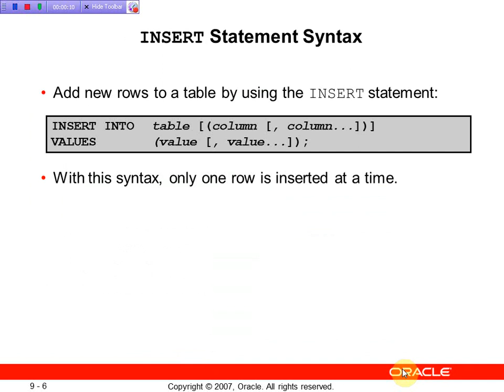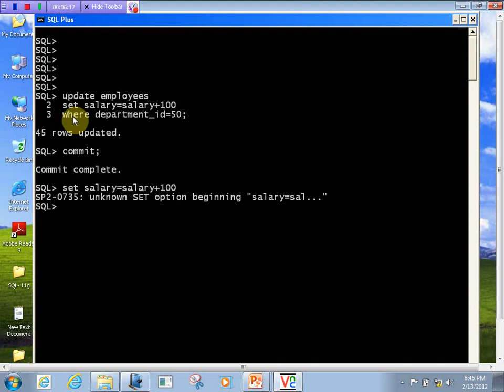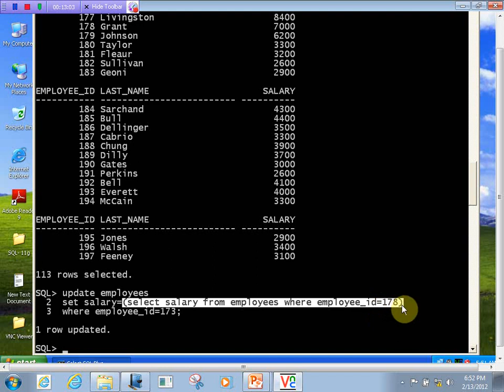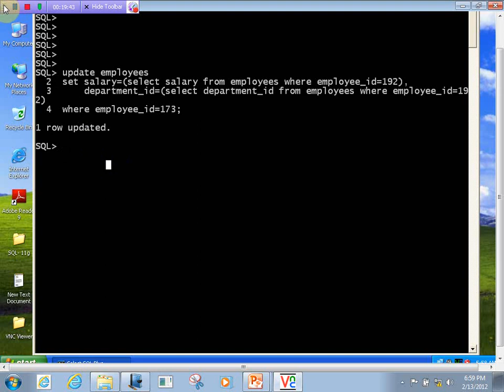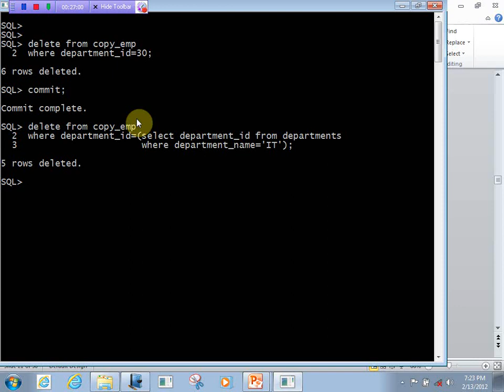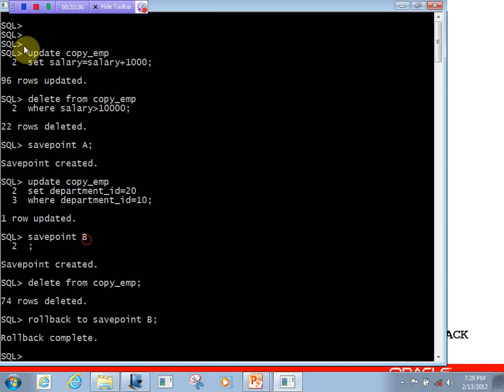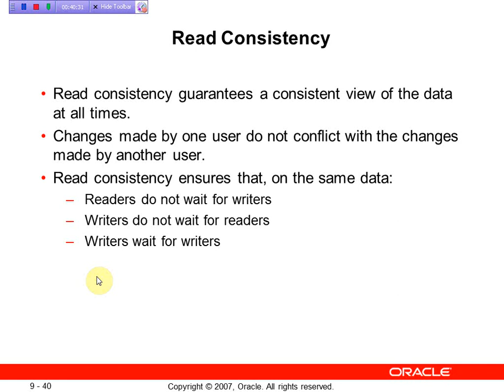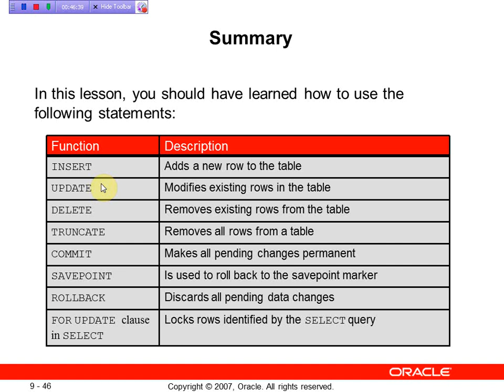Oracle DBA ||Chapter 9||Manipulating Data||Part 2nd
After the completion of this lesson you should be able to
Describe each data manipulation language statement.
Insert rows in a table
Update rows in a table
Delete row from a table
control transaction